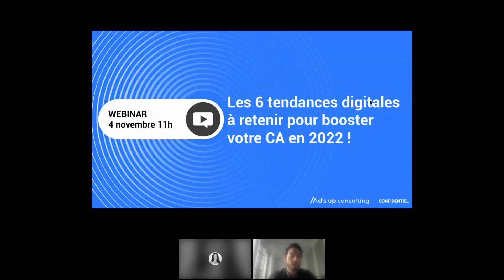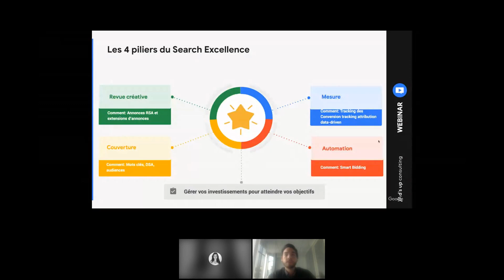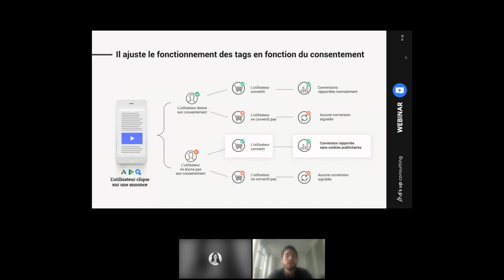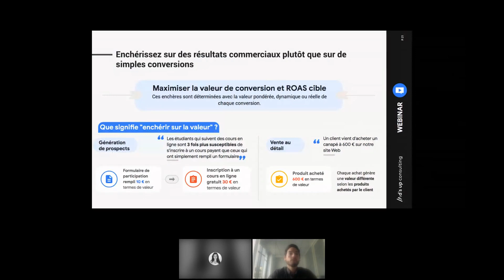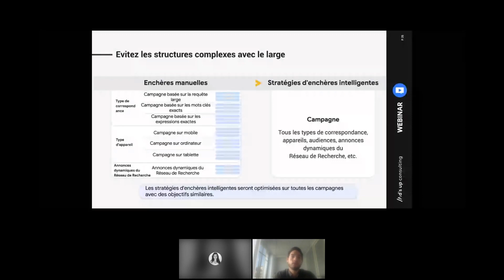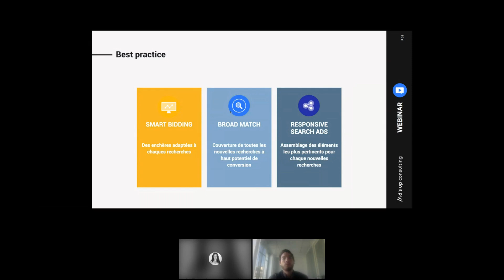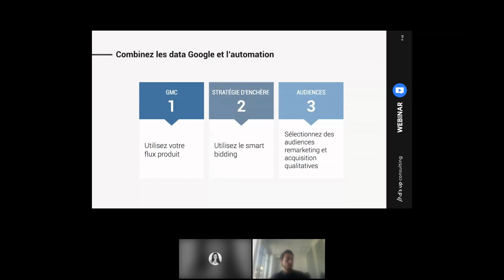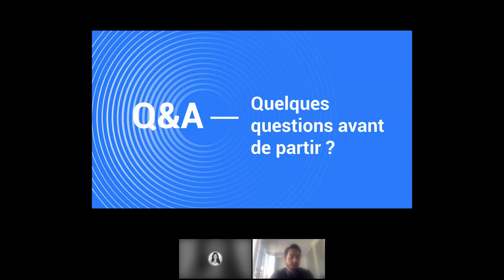Les 6 tendances digitales à retenir pour booster votre CA en 2022 🚀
Visionnez le Replay de notre dernier webinar 🎥

Comment vous démarquer de la concurrence et augmenter vos performances ? Notre expert SEA vous dévoile les nouveautés à tester en 2022 💫

À propos d'Ad's up Consulting

Crée en 2012, Ad’s up est un cabinet de conseil ultra spécialisé en stratégie SEA, Social Ads, créatives, SEO & Display Programmatique. Leader du marché français, ils s'appuient notamment sur l’expertise de leurs 100 consultants in-house 100% certifiés et passionnés, et du plus haut niveau de certifications chez chacune de leurs régies partenaires (Google Partner Premier, Facebook Marketing Partner Premium, …).

Déployant leur expertise pour des clients en France et à l’international, Ad’s up les accompagne dans le développement et le pilotage de leur stratégie d’acquisition sur l’ensemble des leviers SEA (Google, RTB programmatique, Bing, Amazon) et Social Ads (Facebook, Instagram, LinkedIn, Twitter, YouTube, TikTok, Waze et Snapchat)

Ad’s up fait également partie du classement 2020 du Financial Times des 1000 entreprises en Europe qui connaissent la plus grosse croissance, ainsi que du classement des Champions de la croissance Médias et Communication des Echos, avec +40% de croissance annuelle.